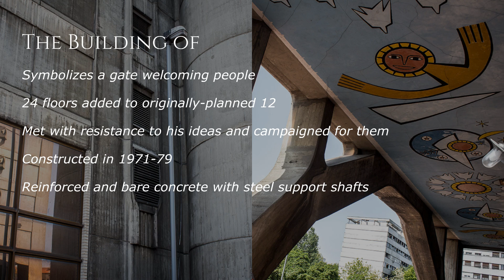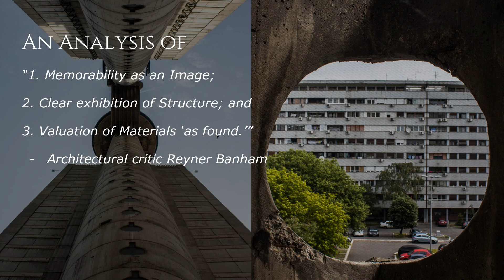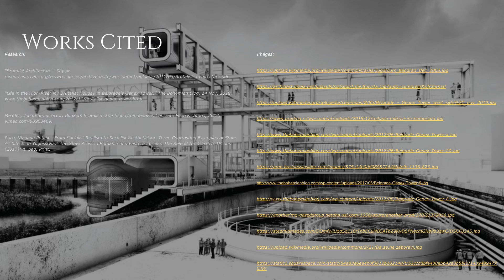Brutalist Architecture: The Western City Gate